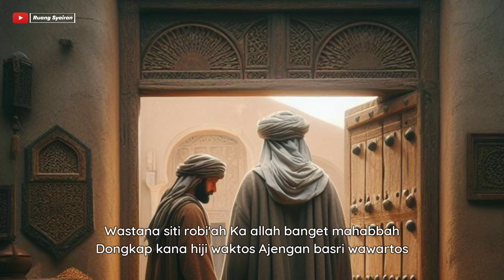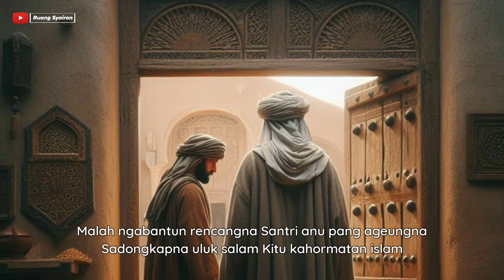Syairan Sunda - Kisah Siti Rabiatul Adawiyah & Ki Hasan Basri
Syairan Sunda - Kisah Hasan Basri Dan Rabiatul Adawiyah
 Hatur nuhun tos mampir, mudah mudahan manfaat.

NU SAE DATANG NA TI ALLOH, NU LEPATNA KABODOAN TI SIMKURING.